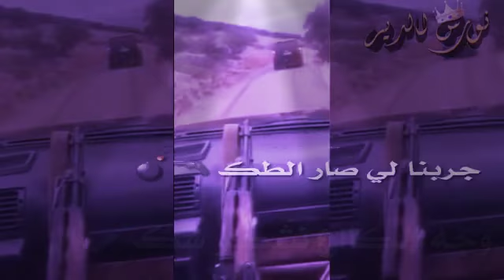مهند ابو صياح رامي ابو صياح